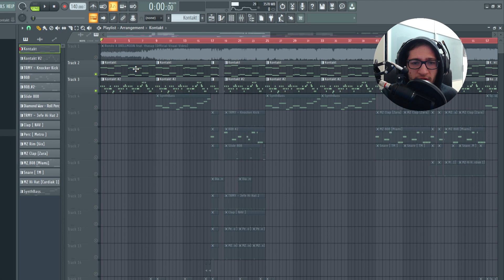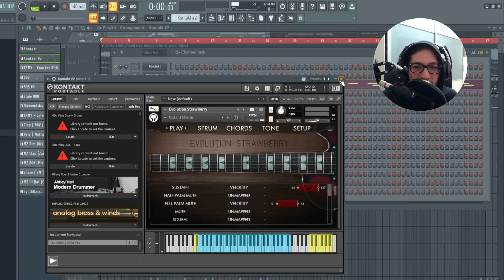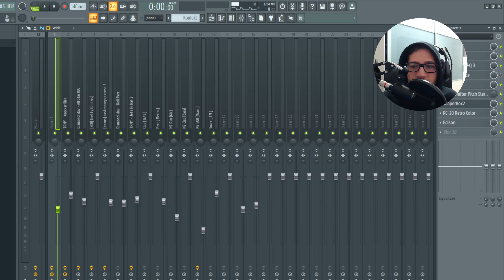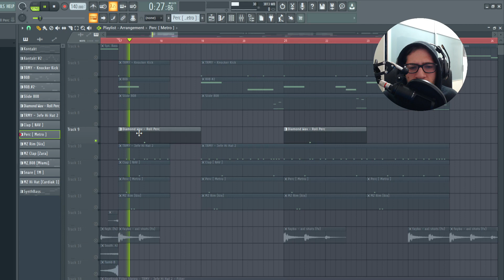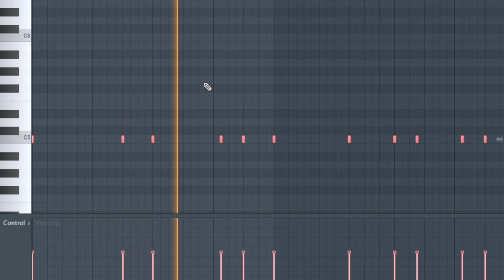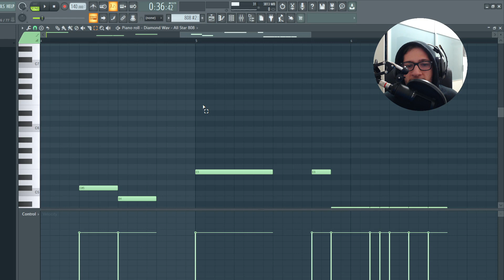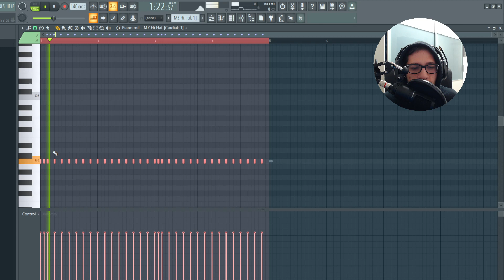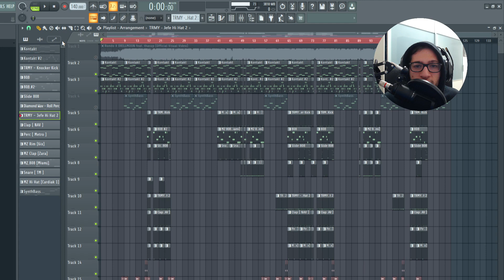Come DrillMoon di Rondo e thaSup è stata prodotta